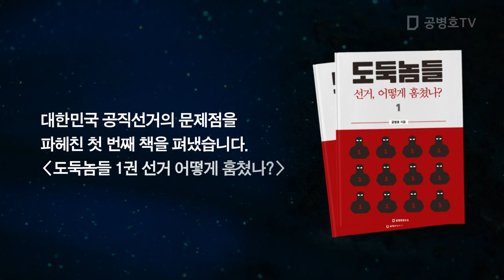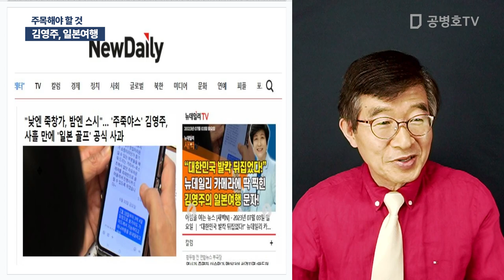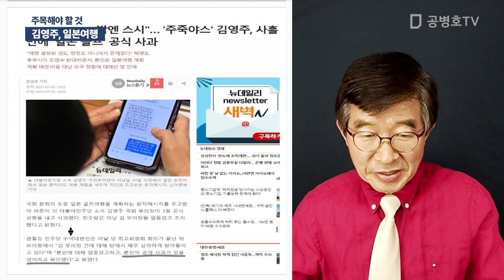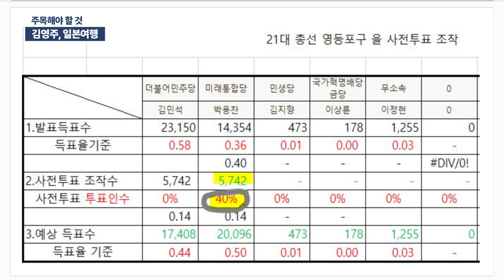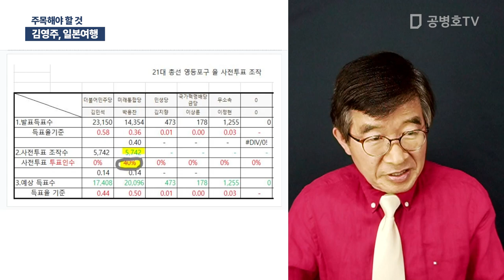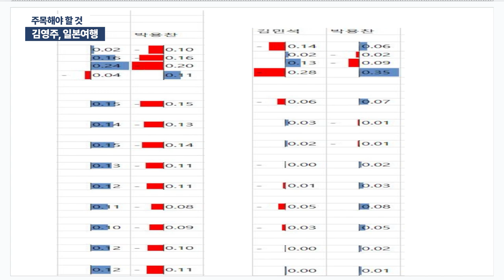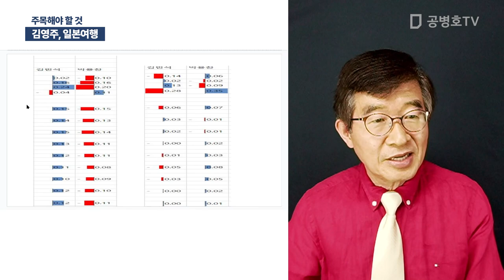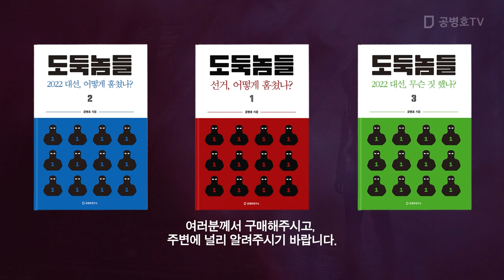김영주, 일본 여행 / 주목해야 할 것 [공병호TV]